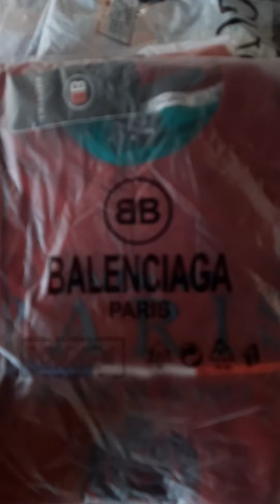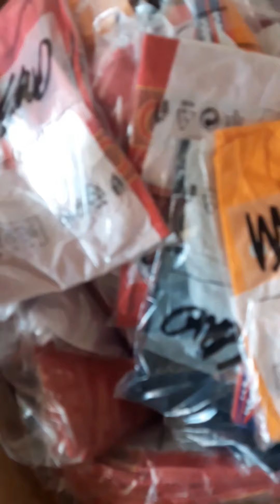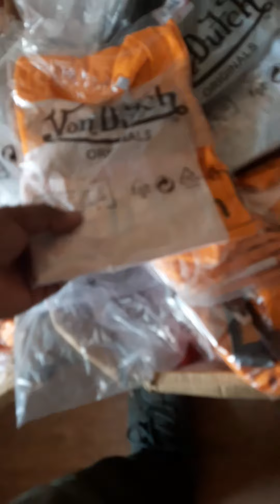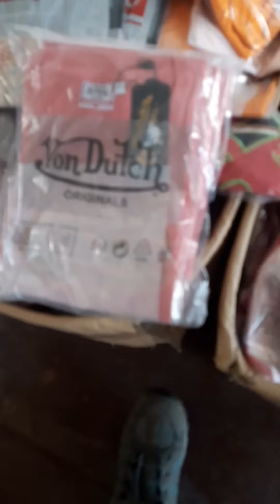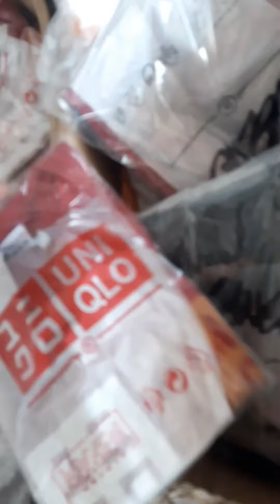Buhay online seller | Visit niyo page ko Lovydove Online seller | Direct Bodega | Branded overruns